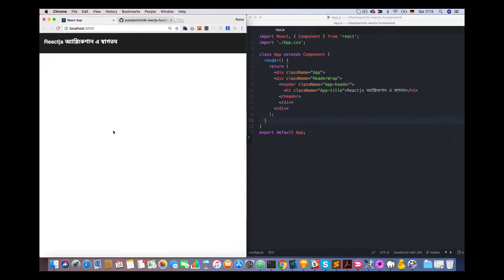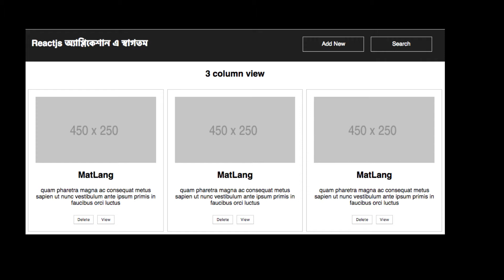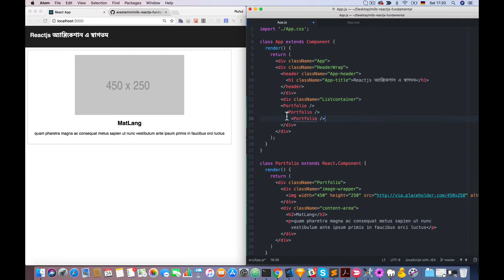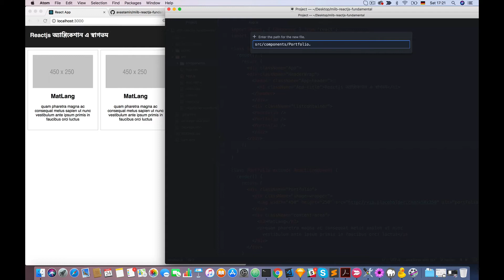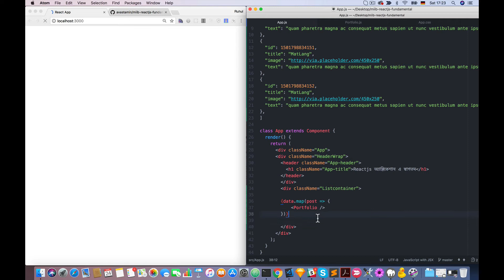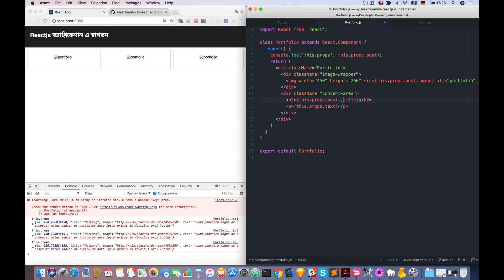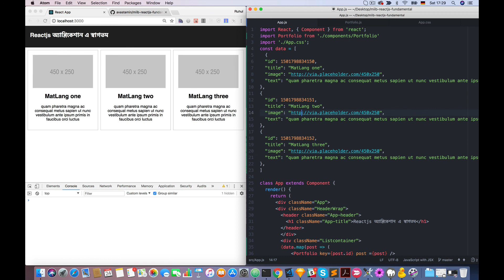Reactjs CRUD অ্যাপ্লিকেশান ডেভেলপমেন্ট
আপডেট পেতে লাইক, ফলো এবং সবার সাথে শেয়ার করুন।